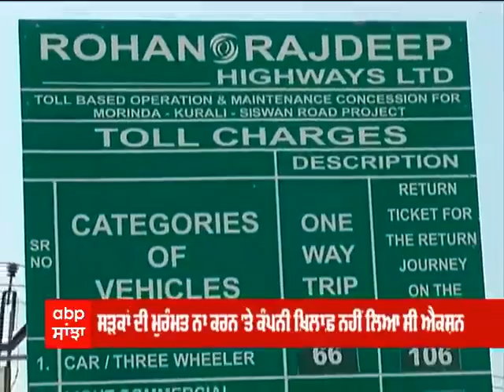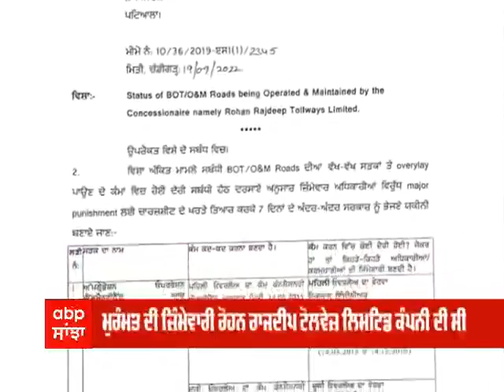ਜਾਣੋ PWD ਦੇ 30 ਅਫਸਰਾਂ 'ਤੇ ਕਿਉਂ ਹੋਈ ਕਾਰਵਾਈ